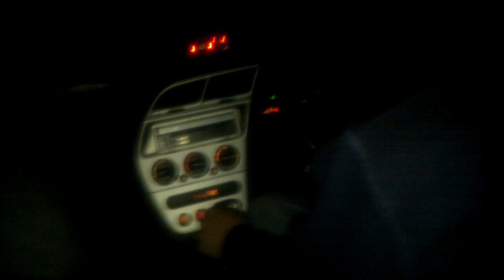Darren driving GTi6